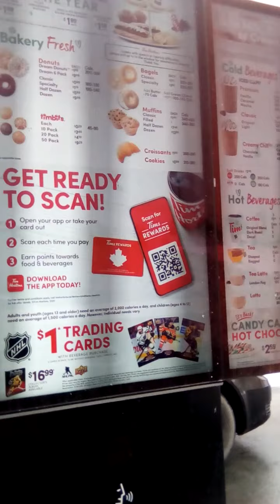TRAINING MY NEW CAMERA WOMAN